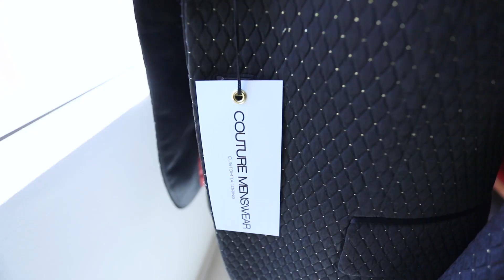Same Day Edit Of Hassan & Merna